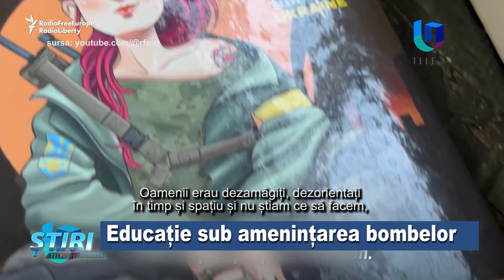Educație pe timp de război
Un profesor de Matematică din Ucraina a ținut orele chiar și în tunelul de metro după ce a început războiul. Nu a renunțat să își facă meseria, deși uneori părea imposibil. Vyacheslav Burlayenko a predat, după mult timp, în fața unei săli pline de studenți la Universitatea Politehnica Timisoara.